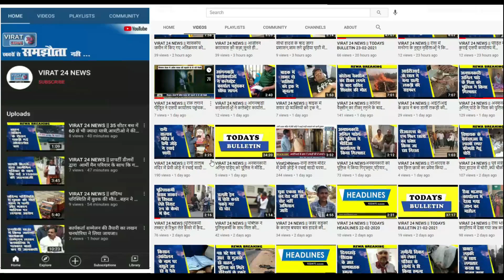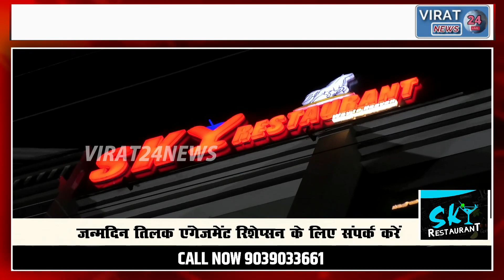मिथुन चक्रवर्ती पर लगा हिंसा भड़काने का आरोप ?